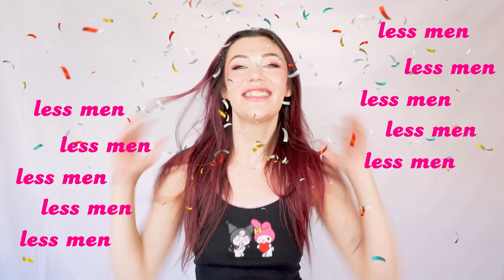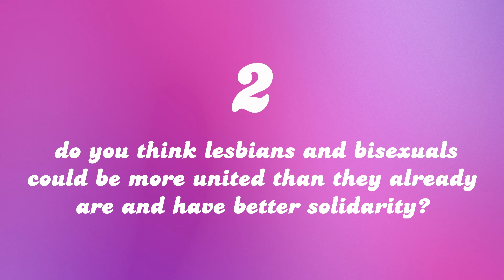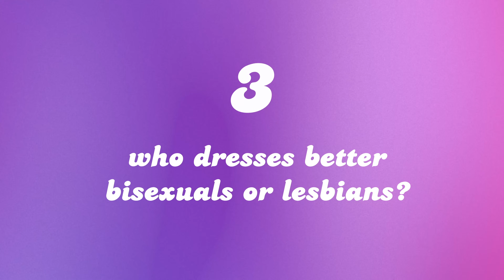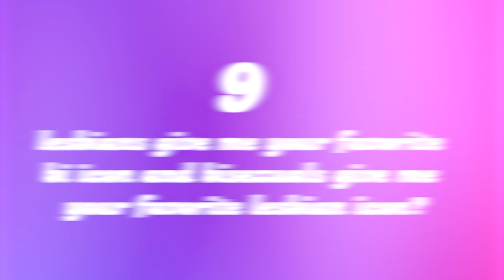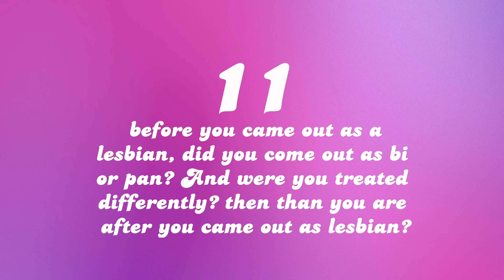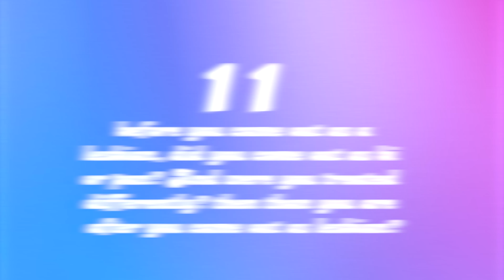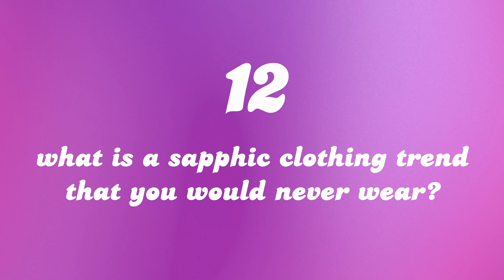Lesbians vs. Bisexuals. Do we THINK the Same?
Hi all! Today I did a Jubilee style video where I had a group of Lesbians (including myself) and Bisexuals talk and empathize with each other. We talked a lot about what each community in the LGBTQ+ community goes through and so on. As sapphics, do we all think the same? How are our experiences different and similar??

Intro:
 0:0-1:25
Do sapphic people love women in a different way than men do?:
 1:25-2:32
Do you think lesbians and bisexuals could be more united than they already are and have better solidarity?:
 2:32-10:34
Who dresses better?:
10:34- 14:43
Who has the prettier flag?:
14:43- 15:19
What do you think about bisexual women bringing their straight boyfriends to queer spaces?:
15:19-18:37
Which stereotype about you is true?:
18:37- 19:18
Do bisexuals or lesbians make better music?:
19:18-19:54
Who has it harder, lesbians or bisexuals?:
19:54-21:29
Lesbians, give me your favorite bi icon and bisexuals give me your favorite lesbian icon:
21:29-22:08
22:08-24:01
Lesbians have you ever identified as bisexual and were you treated differently as a bisexual vs a lesbian:
24:01-26:11
What’s a sapphic clothing trend you’ll never wear:
26:11-27:14
Bisexuals how do the men that date you view your bisexuality:
27:14-28:54
What’s one nice thing you could say about the other community:
28:54- 30:51

If you’re reading this comment, "JESSIE PAEGE SUPREMACY" omg u shouldn't have